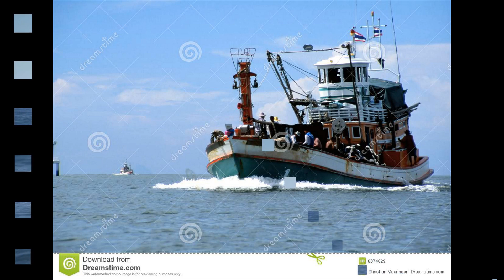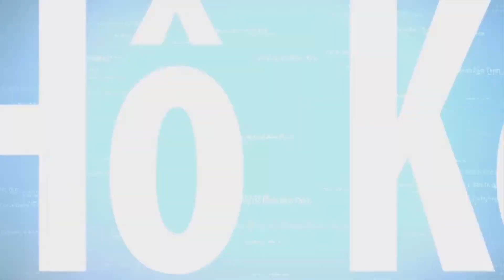🔴THUYỀN NHÂN TỴ NẠN - CÁI CHẾT CỦA NGƯỜI LÍNH - ANH LÍNH VNCH GIẬT MÃ TẤU CỦA HẢI TẶC ĐÁNH TRẢ.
,Sau ngày 30/ 4 / 1975, khi Miền Nam bị rơi vào tay của Việt Cộng, anh lính VNCH đã vượt biên, khi thuyền ra biển đông thì gặp một trận cuồng phong dữ dội, làm cho thuyền bị gãy bánh lái, thế là thuyền trôi lênh đênh trên biển đói khát, chết chóc, đã xãy ra, rồi bị hải tặc Thái Lan tấn công , cướp của , hãm hiếp và giết hại. chứng kiến tội ác man rợ của bọn hải tặc Thái gây ra đối với đồng bào trên thuyền, anh lính VNCH tay không xông lên cướp thanh mã tấu của hải tặc  và hạ gục 2 tên, nhưng anh cũng bị tên khác đâm trúng tim nên đã ngã xuống và hy sinh đề đồng bào mình được sống .

Tác giả ; Nguyễn Thanh Hoài